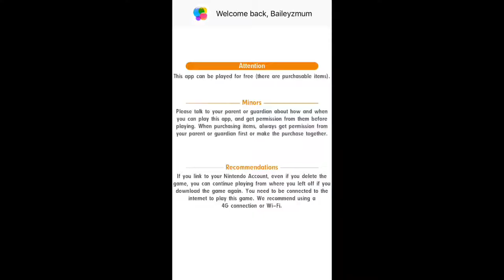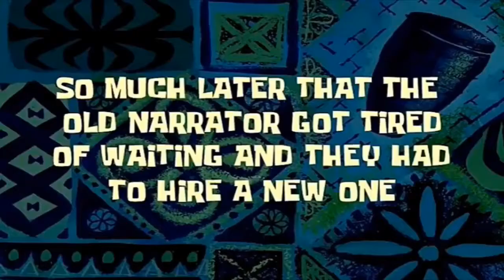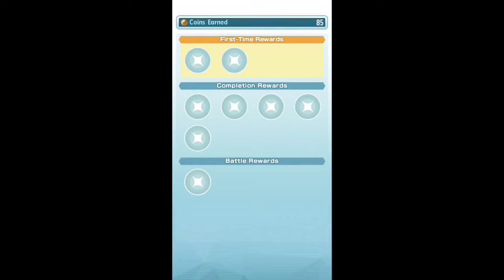Pokémon masters makes no sense